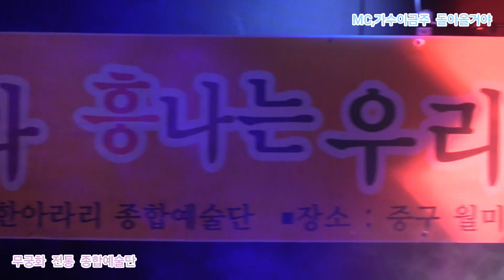MC,가수이금주 돌아올거야 타이틀곡 무궁화 전통 종합예술단 정기공연 학산문화원 특설무대